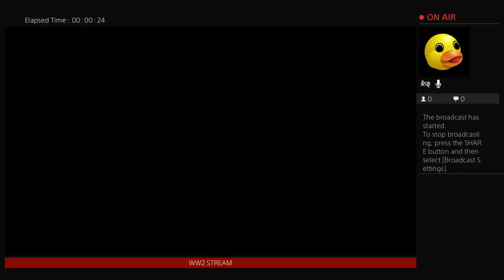WW2 STREAM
Why not?